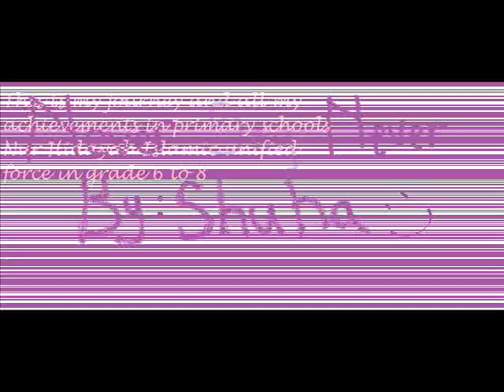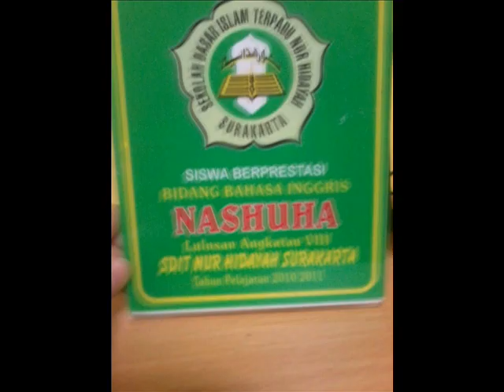Never Say never By shuha 0001